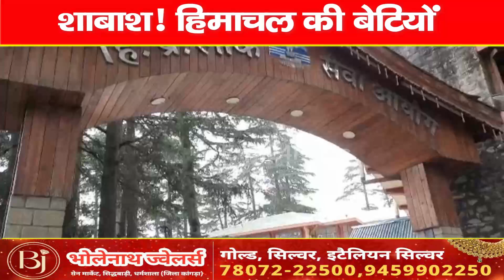राजगढ़ में किसान की बेटी कविता, CU की छात्रा साक्षी व आदिका बनी असिस्टेंट प्रोफेसर | Himachal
Kavita Chauhan, daughter of a farmer from Rajgarh area of Sirmaur district, and Sakshi Mehta and Adika, two students of Himachal Central University, have become assistant professors. Kavita Chauhan of Tir Ganoh village of Panchayat Neharti Bhagot of Pajhota area of Rajgarh development block of Sirmour district has been selected for Assistant Professor (Chemistry). Kavita Chauhan is currently pursuing PhD in Chemistry from HPU.